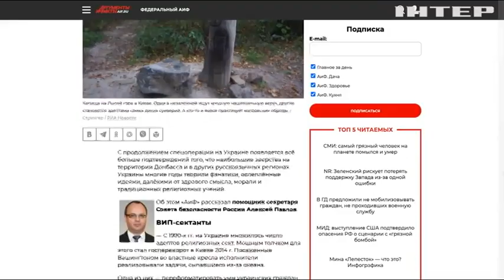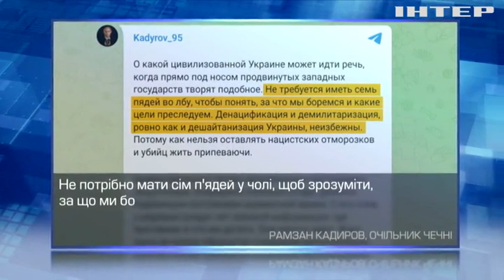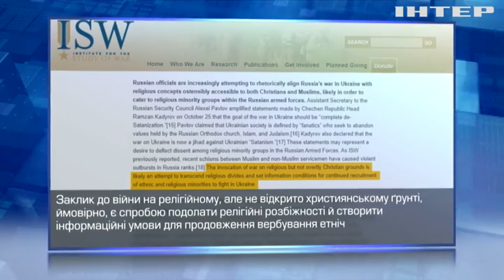Слідом за демілітаризацією та денацифікацією рф вирішила провести в Україні ще й десатанізацію